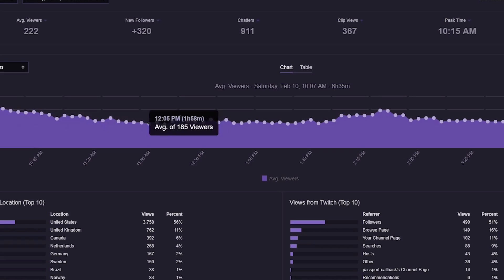The Longest Mario Kart Track Ever...